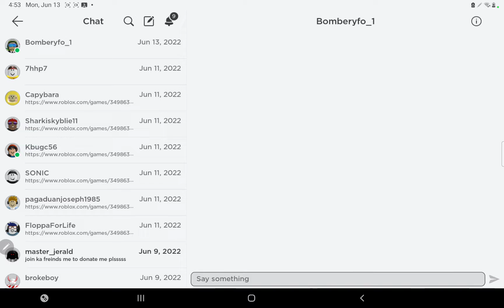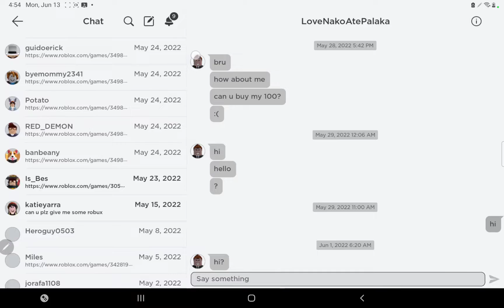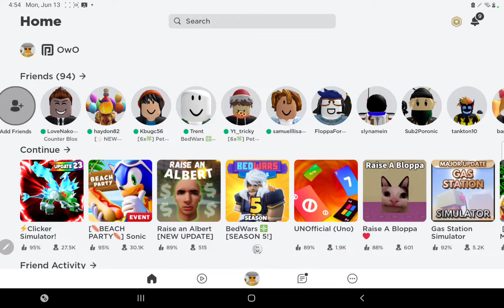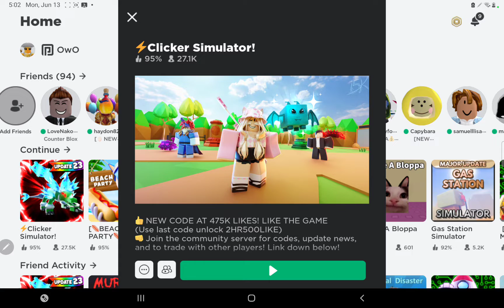clicker simulator update 23 part 3